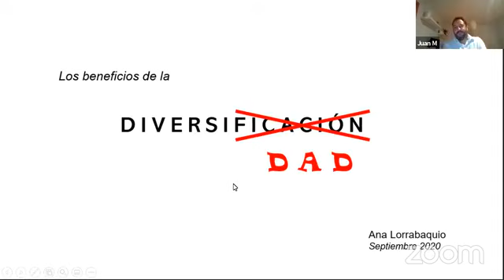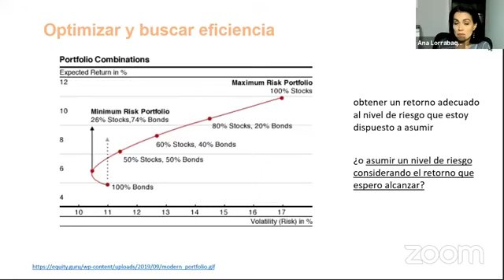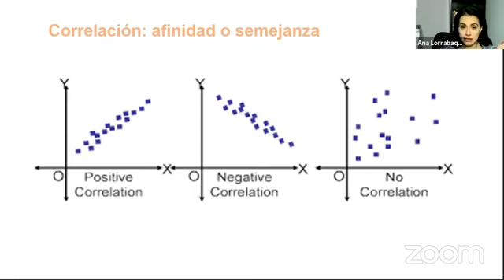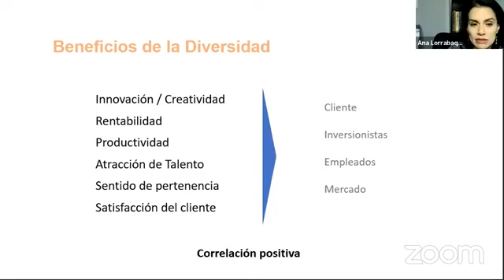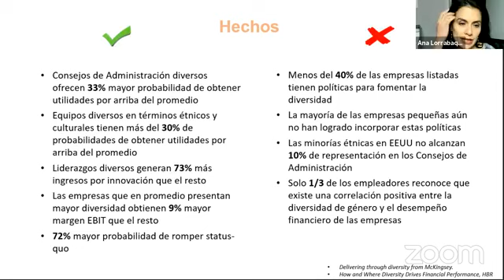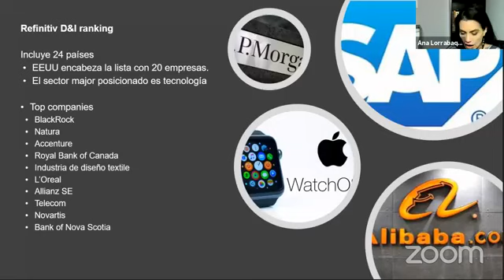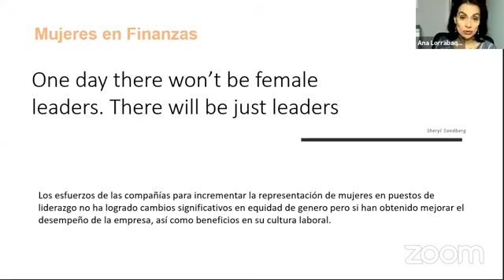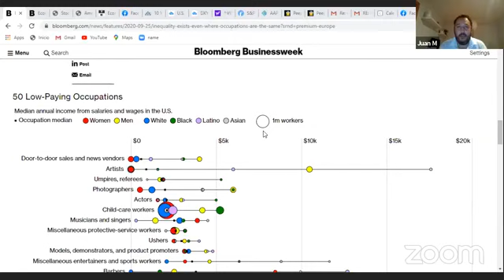La importancia de la diversificación - Ana Lobarraquio, Directora Comercial de Principal